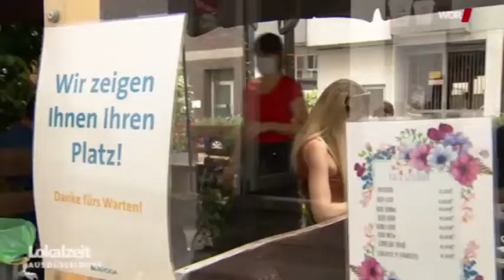Außengastronomie - Lokalzeit aus Düsseldorf 24.07.2020